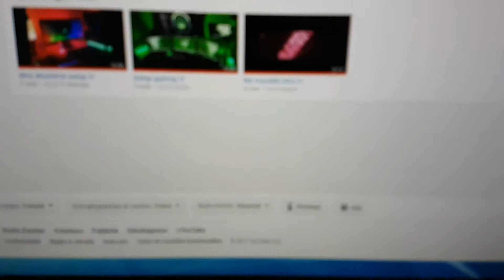Mon nouvel écran gamer !!!